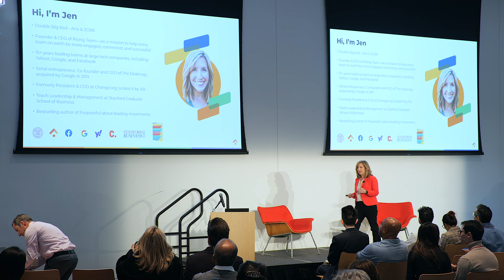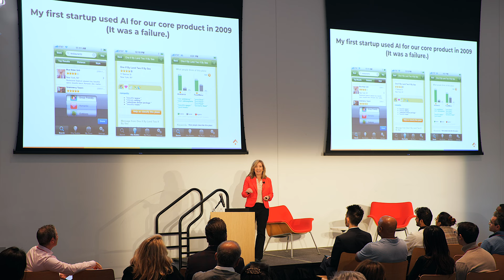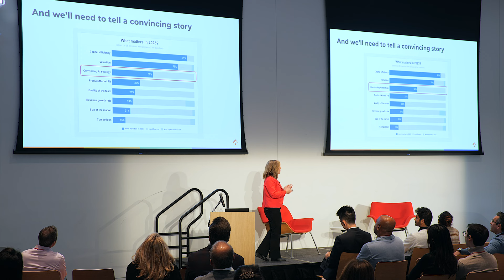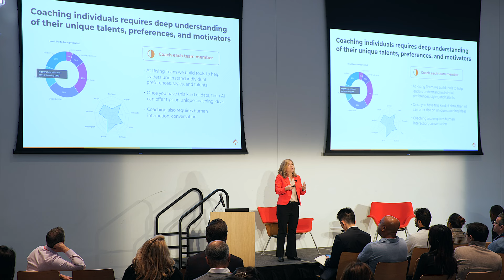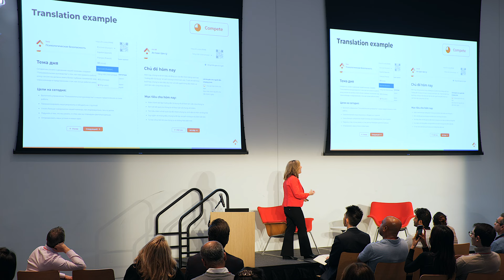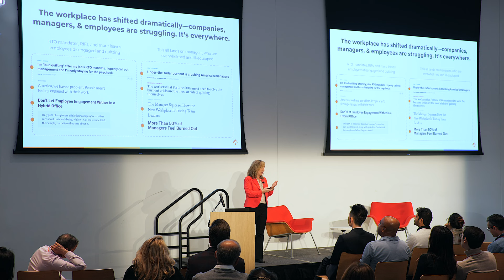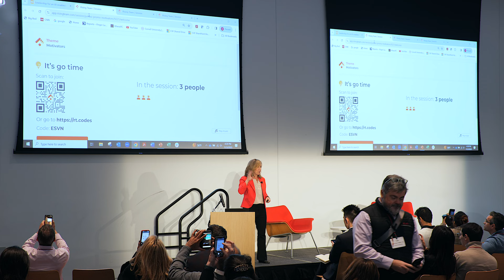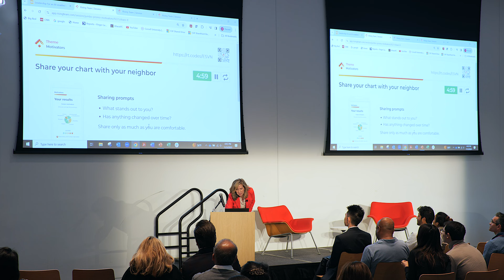Eclectic Convergence 2023: Jennifer Dulski '93, MBA '99, CEO and Founder, Rising Team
Jennifer Dulski is CEO and founder of Rising Team, a SaaS platform that helps companies increase engagement and scale talent development by equipping managers to lead deeply connecting, interactive team development sessions without an outside facilitator. Her executive experience includes leadership roles at Facebook, Google, Change.org and Yahoo!, and she was the CEO and co-founder of The Dealmap, which she sold to Google in 2011. Her lifelong passion is centered around empowering people to reach their full potential.

In addition to her role at Rising Team, she currently teaches management at Stanford Graduate School of Business, serves on several boards, and writes about leadership and the future of work for LinkedIn Influencers and Fortune. Her first book, Purposeful, about how each of us can be movement starters, is a Wall Street Journal Bestseller.

Dulski is a graduate of Cornell University and received her BA in psychology and an MBA from the Johnson Graduate School of Management, where she was a Park Leadership Fellow.